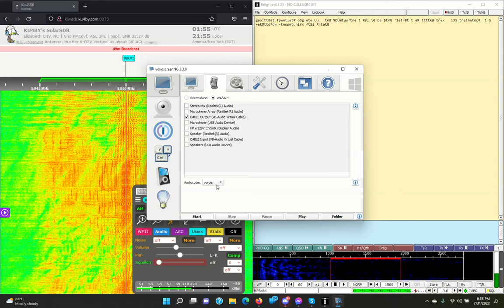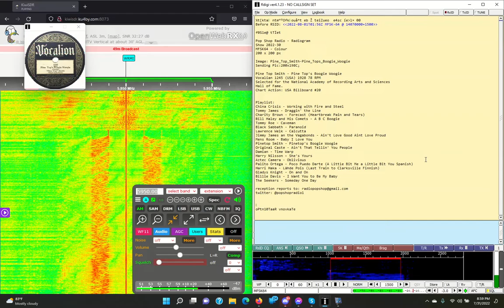Pop Shop radiogram via WRMI on 5950 kHz at 2022.08.01 0155 UTC